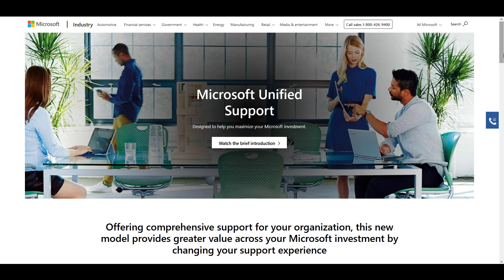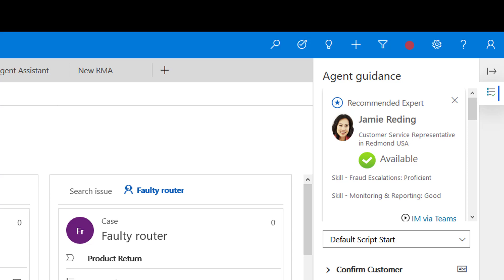Smart Assist with Contextual Insights in Dynamics 365 Omnichannel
See how agents can receive contextually-relevant, proactive insights to help personalize conversations, and expedite resolutions in Dynamics 365 Omnichannel.